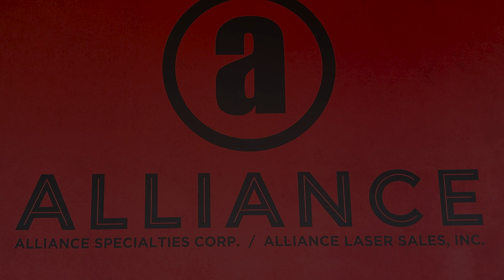Marketing your Core Values with Shae Eichlele | Manufacturing Alliance Podcast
Marketing is crucial for any business, and marketing correctly is even more crucial if you want to make a profit. But the question is: How do I market my buisness in a way the makes me different? In this video Shae and Tony discuss how they choose to go about marketing and differentiate themselves from the rest.